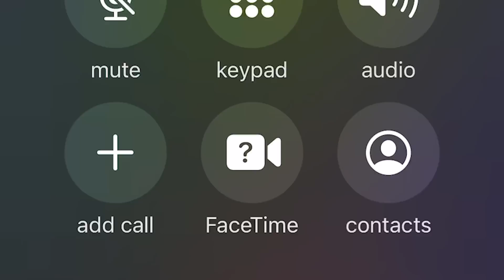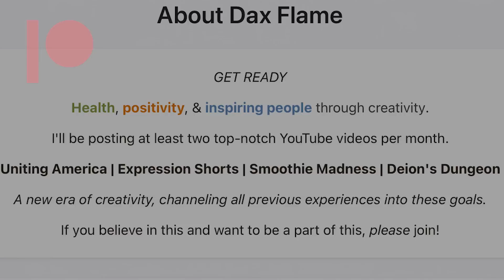Why I failed.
My memoir trilogy

On my channel you can find all of the Expression short films, the new Smoothie Madness season, 5 episodes of Deion's Dungeon, and you can find "The Hot Seat" on iDubbbz's channel! I had a blast making all of these things and I will keep you updated on what will come next!